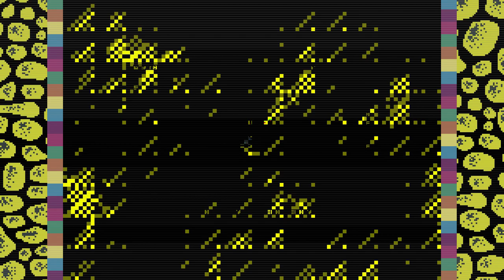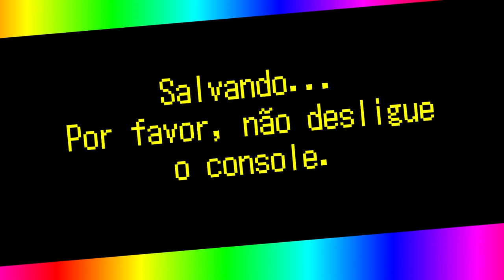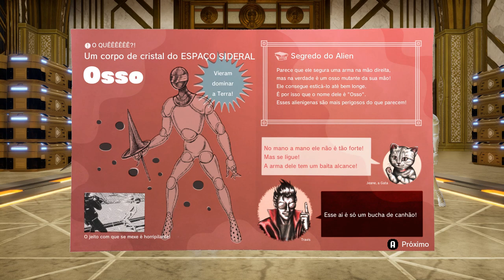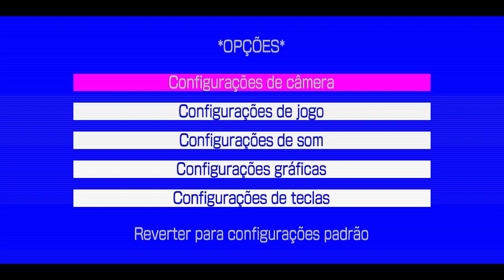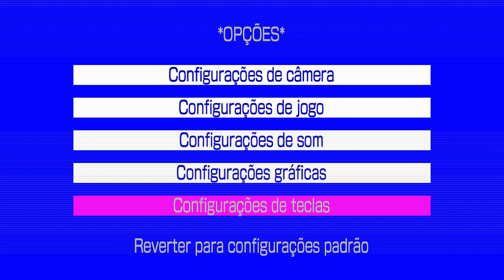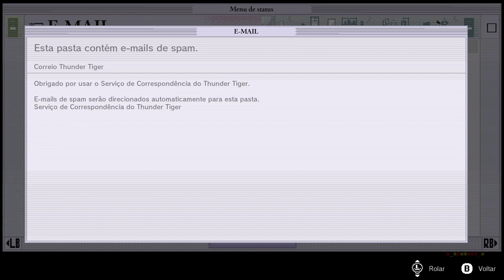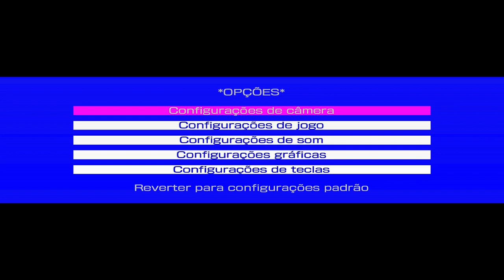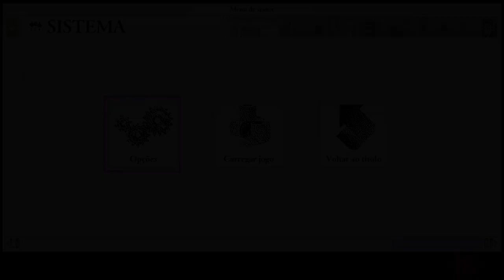No More Heroes 3 - Legendado em português - Parte 1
Travis Touchdown está de volta! O assassino otaku agarra na sua fiel beam katana mais uma vez, despedaçando tudo no caminho até ao topo da Classificação Galáctica de Super-heróis, para salvar o mundo no mais recente título da série No More Heroes.